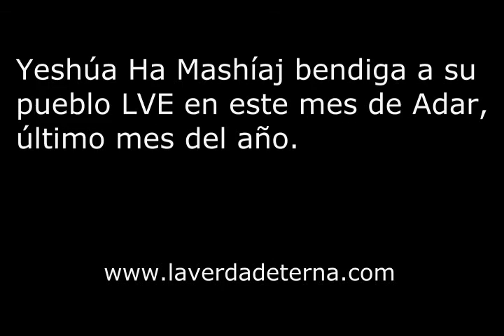Luna Nueva visible, mes de Adar 2014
En La Verdad Eterna iniciamos el mes de Adar.
Génesis 1:14 "Dijo luego Dios: Haya lumbreras en la expansión de los cielos para separar el día de la noche; y sirvan de señales para las estaciones, para días y años."